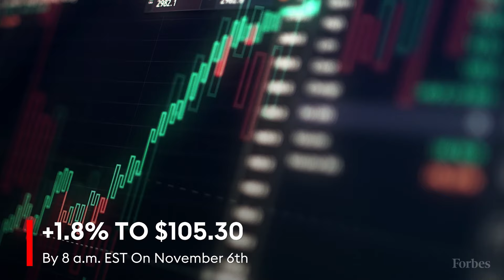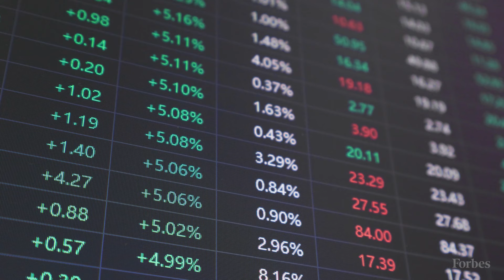Here’s Why Trump’s Win Sent Dollar And Bond Yields To Multi-Month Highs | Forbes Topline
Financial markets’ strong reaction to Donald Trump’s projected return to the oval office included a spike in the value of the dollar and a sharp selloff in fixed income, hinting at both investor optimism at strong economic growth and concerns about inflation.